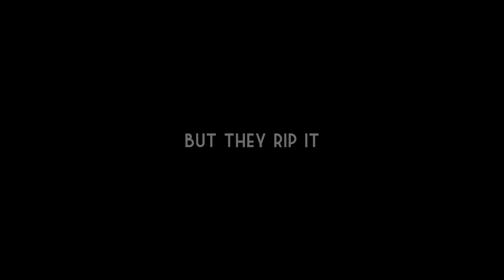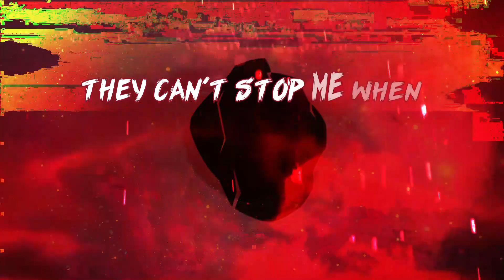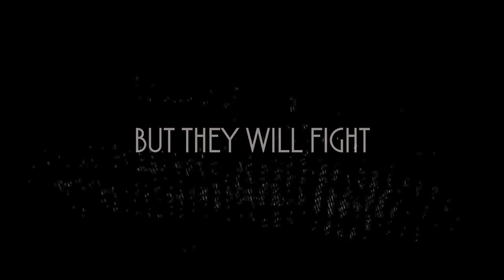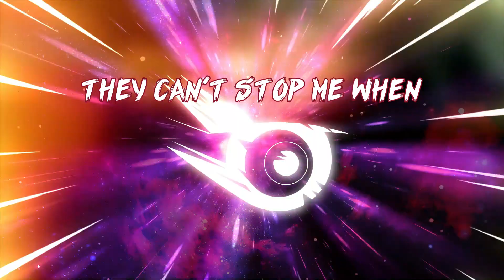IRIS Song "Heart Of An Artist (Resurrection)" By Will Ryan (FanMade Lyric Video)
6th Anniversary Special.
Warning: Lyrics Explicit, Flashing Lights.

Apoyo de edicion:
Song By IRIS (William Alex Ryan):@WillRyanDA @WillRyanDA

My videos and my channel always have the right to respect the content of another.
But this I do not attack nor do I own these elements that appear in the video, music, graphics and images, they belong to the respective owners and owners that appear.